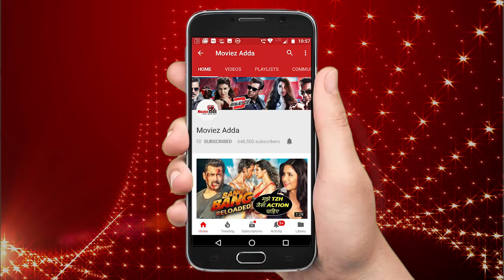Total Dhamaal Trailer Launch Begins | LIVE CIRCUS | Ajay Devgn, Madhuri Dixit, Anil Kapoor, Arshad